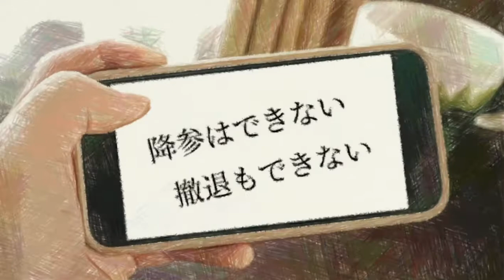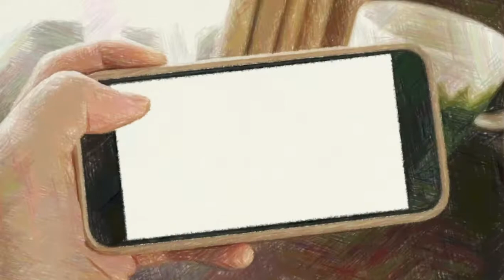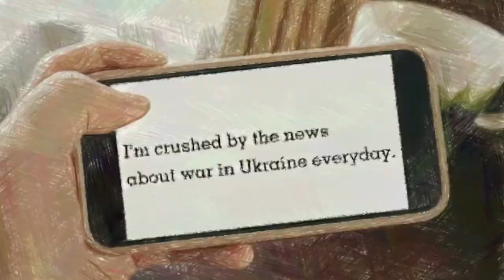『戦争と私』ロシア･ウクライナ戦争を歌うポエトリーラップ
2nd Single 『戦争と私』サブスク配信中！

ロシアとウクライナの戦争を歌った、ポエトリーラップです。

毎日流れてくるウクライナ侵攻のニュース。

私の日常はいつも通りで、別世界の出来事に感じる。

それでも、ウクライナやロシア国民に思いを馳せる時がある。

私が何か言ったところで戦争は止められない。だけど、モヤモヤした気持ちをどうにか吐き出したい。

そんな、戦争へのやるせなさを曲にしました。

【LIVE】
5月14日(日)@池袋Only You
OPEN 17:00／START 17:20
チケット🎫 ¥3000＋1D
チケット取り置きはSNSのDMにて！

【Streaming】